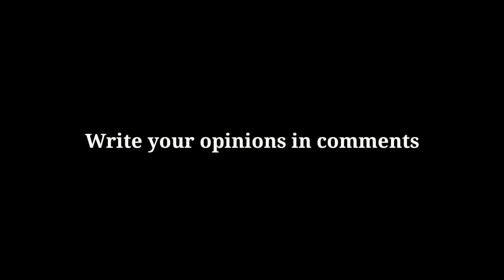High Damage Sniper | Mammoth - Pixel Gun 3D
👋Hey guys!
Today I show you the damage test of the weapons from event set in pixel gun 3d

0:00 - Large-Caliber Machine Gun
0:27 - Tactical Pistol
1:00 - Mammoth
1:21 - My Opinions
1:42 - Other Informations

🎵Song:🎵 Track: Arc North Symphony (feat. Donna Tella) [NCS10 Release]

About me:
I have 5 accounts
3 clans: PIXEL LEGENDS ID:19135669